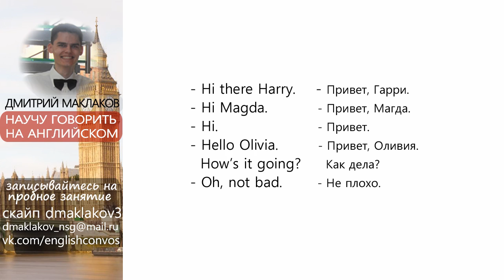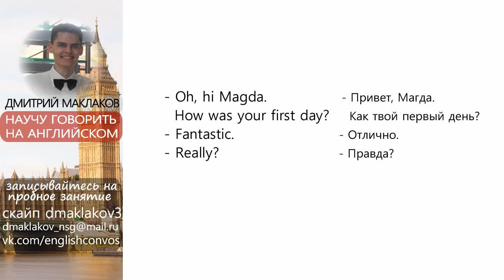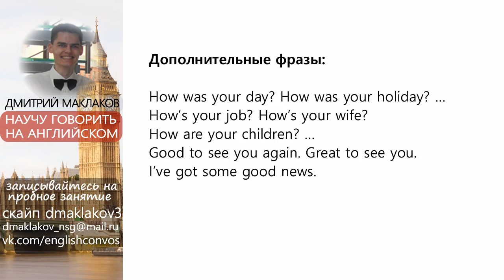Приветствие на английском, как здороваться на английском языке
приветствие на английском, приветствие на английском языке, как здороваться на английском языке, полезные фразы на английском, полезные фразы на английском языке
Скачать текстовый вариант можно здесь

Вы сможете общаться с носителями языка, и они будут говорить, что у вас
хороший уровень. Записывайтесь бесплатное занятие прямо сейчас -